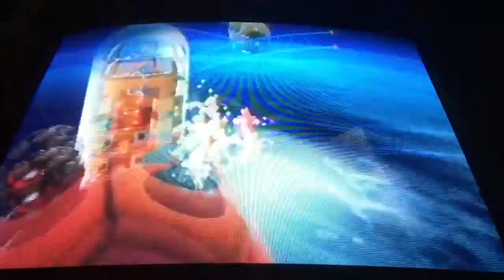Mario Galaxy (3) | evil octopus